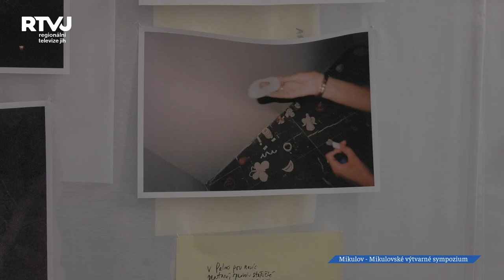Identita byla tématem 31 ročníku Mikulovského výtvarného sympozia Dílna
Mikulovské výtvarné sympozium „Dílna“ v letošním roce slavilo již 31 let, a získalo si své jméno mezi umělci i milovníky umění. Co to vlastně je Mikulovská „Dílna“, na to jsme se zeptali místostarostky Mikulova paní Petry Korlaar.